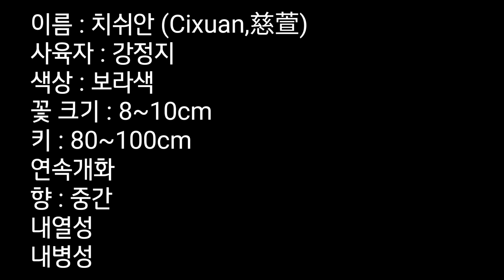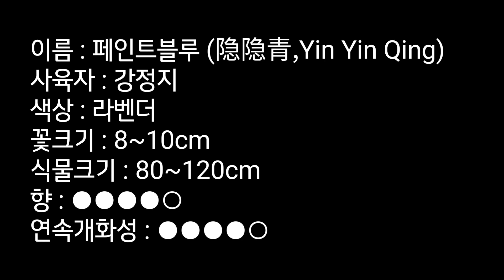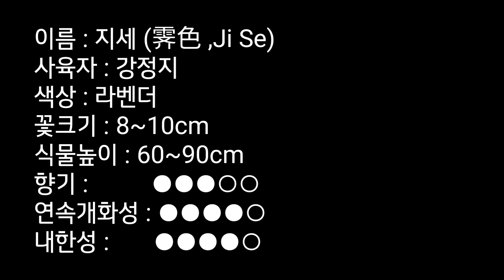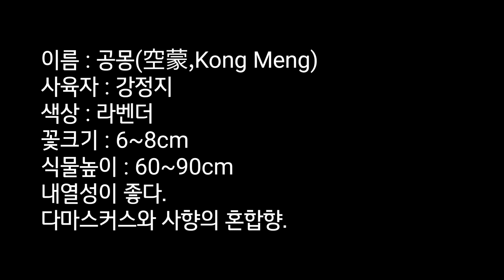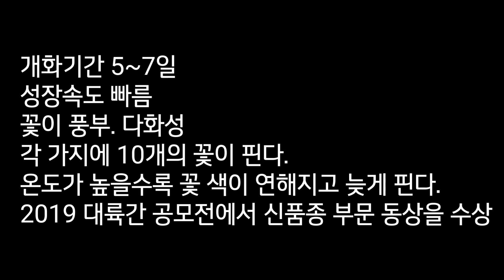2024 국내에 들어오는 Tianlang Rose Collection 3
2024년 국내에 판매될 예정인 티앤랑 장미 품종 정보를 모아봤습니다.

11.치쉬안(慈萱,Cixuan)
12.페인트블루 (隐隐青,Yin Yin Qing)
13.지세 (霁色 ,Ji Se)
14.공몽(空蒙,Kong Meng)
15.Summer Fireworks(夏日花火)
16.실크가멘트 (LuoYi ,罗衣)

본 영상의 정보와 사진은 중국의 장미 커뮤니티 및  웨이보 에서 가져왔으며,
자세한 내용과 출처는 해당 품종 글을 참고하시면 되겠습니다.

공개된 사진들이 저화질이라 사진이 뚜렷하지 않은 점 양해 바랍니다.
번역기를 사용한 정보이기에 정확하지 않을 수 있습니다.